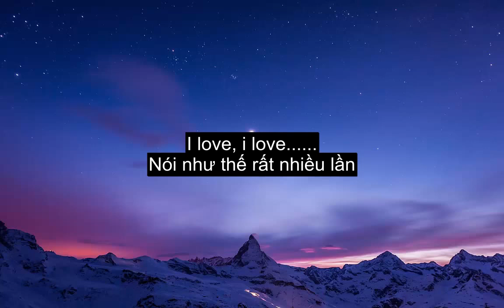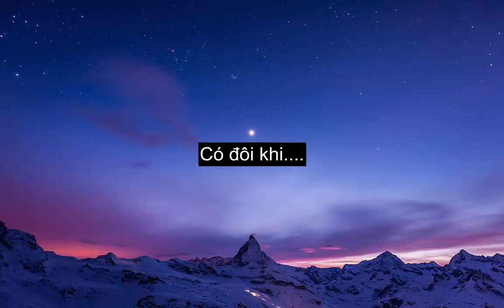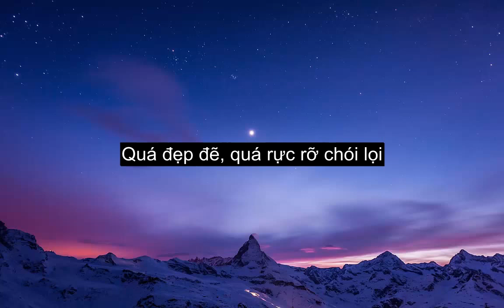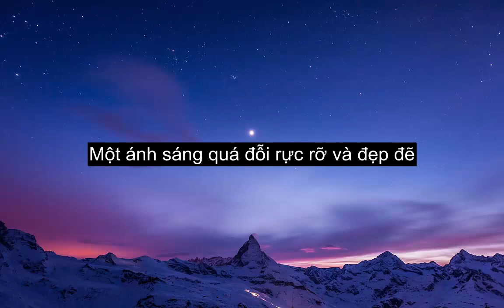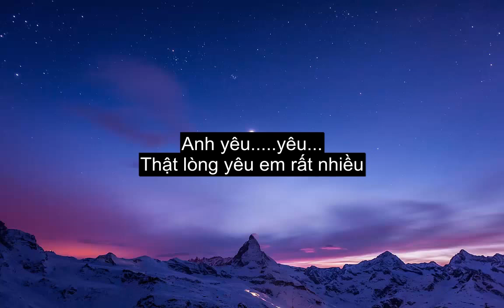髭男dism - I LOVE... (Vietsub) - Nhạc phim Mãi Mãi Yêu Anh - Love Last Forever OST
Nhạc chủ đề của một bộ phim hết sức ngọt ngào đây!
Bạn nào chưa xem phim này, thì hãy xem đi nha. Hường phấn lắm đó.

Tên của bộ phim là Koi wa Tsuzuku yo Doko Mademo (Mãi Mãi Yêu Anh)

Haizz mình căn chỉnh thời gian phụ đề xuất hiện ở khúc cuối không được chuẩn cho lắm.
Với lại. bài này khó dịch quá.